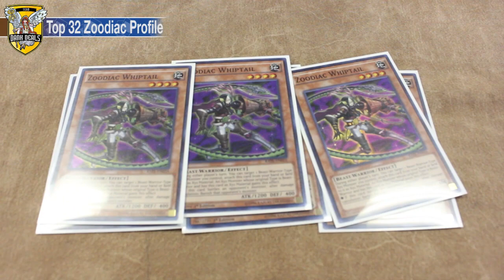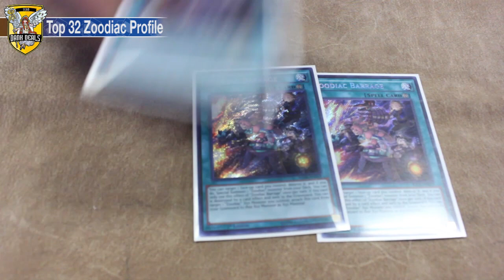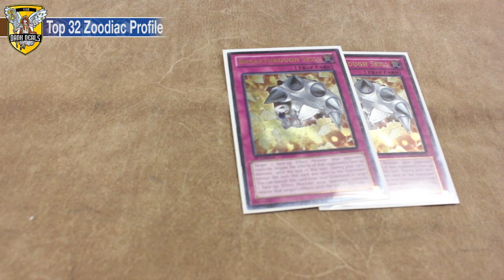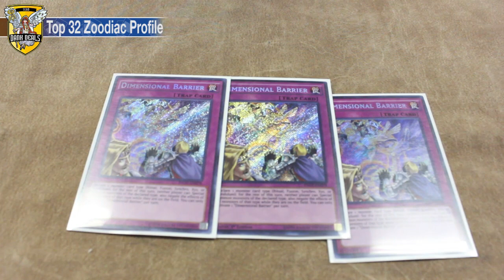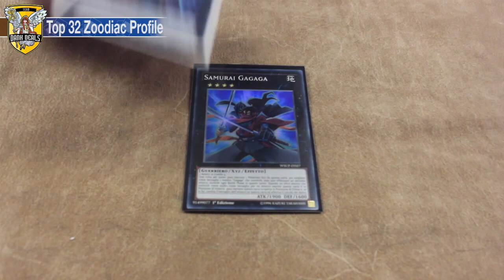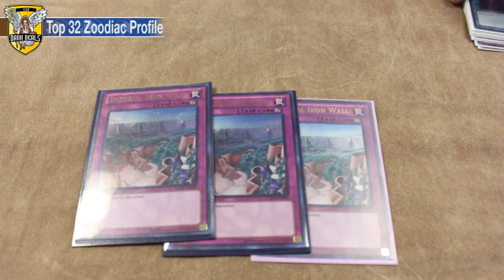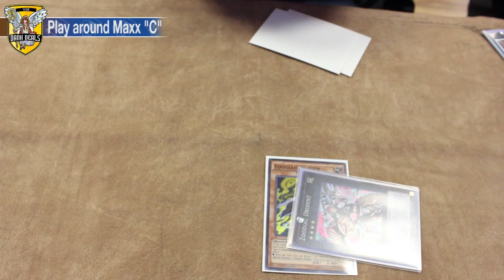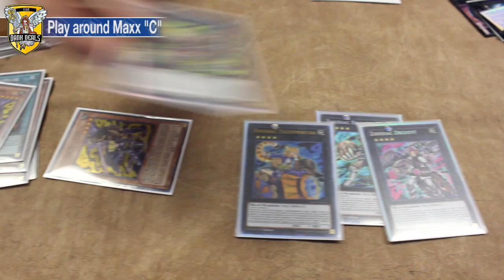Top 32 YCS Seattle ft. Chancy Wigglestove, Zoodiac play around Maxx C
Chancy Wigglestove teaches us how to play around Maxx "C" in Zoodiac, and shares his deck profile.

*I tried my best on audio cleaning*